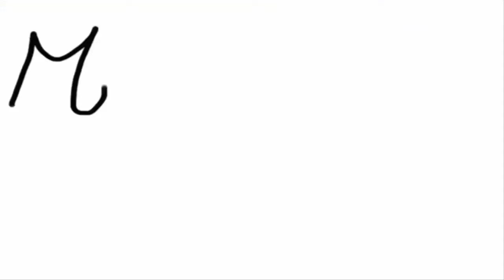|JL 24| MineCraft - Let' s Play - Diversity Ep 3 "Da Hollywood Con Orrore"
Ciao A Tutti Ragazzi e Benvenuti In Questa Nuova Puntata Di DIVERSITY! Questa Mappa è Una C T M, Dovremo Prendere Tutte e 11 Le Lane (O Forse Anche Qualcosa In Più). Questa Serie Sarà In Collaborazione Con Il Canale Di Un Nostro Amico (Link Qui Sotto).
Se Volete Darci Consigli O Altro Basta Scrivere Nei Commenti!
Grazie e... BUONA VIS... Ah No... Lukinator Mi Dice Che Secondo Lui La Poca Gente Che Legge La Descrizione (Non Ve Lo Consiglio Neanche Io!) La Legge DOPO Aver Visto Il Video Quindi... Buona Lettura!
Gara "Amichevole"

Link Ep 4:-- Ancora Non Uscito --

Lane Mancanti: 7
Lane Ottenute: 4
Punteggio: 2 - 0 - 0